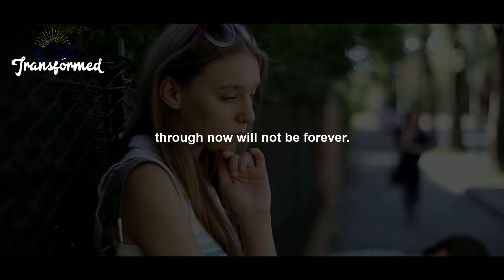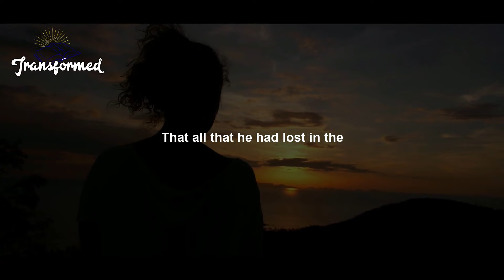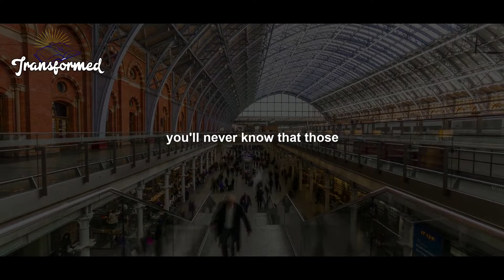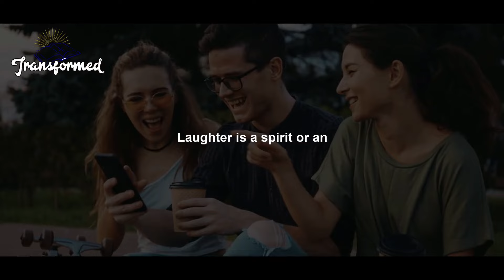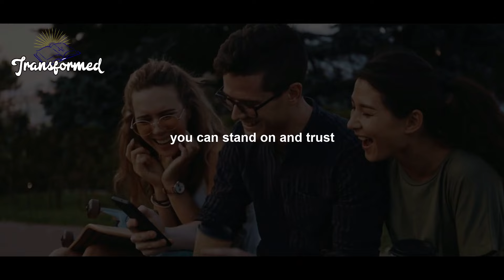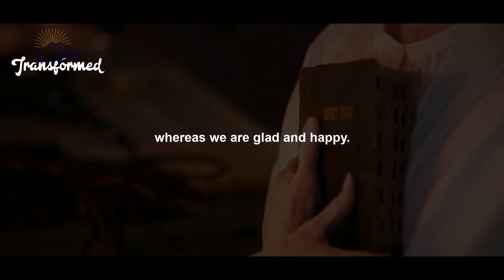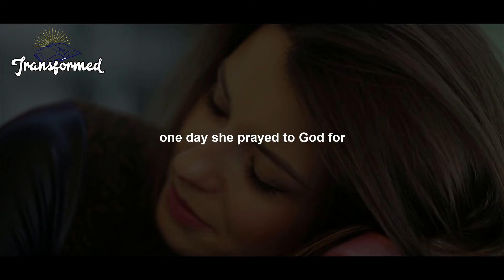If You re Seeing This Something Will Still Happen God Is Pushing You Quickly Into It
If You re Seeing This Something Will Still Happen God Is Pushing You Quickly Into It(Inspirational&Motivational)